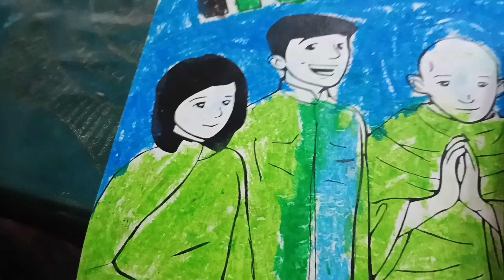INA ikut Lomba mewarnai Gambar di pasraman Gurukula Bangli